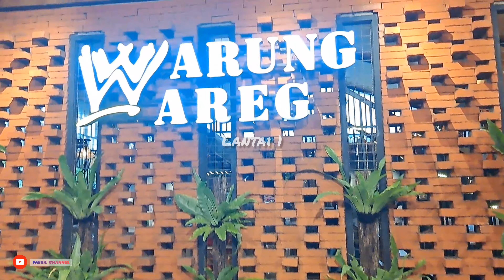REVIEW | WISATA KULINER WARUNG WAREG KOTA BATU#UUENNAK MURAH DAN NYAMAN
Hai gaes
Di video kali ini saya mau review wisata kuliner warung wareg batu malang gaes ..
Buat para pecinta kuliner mari merapat kemari
Untuk rasa top markotop ditambah lagi sambalnya yang super HOT deh ..
Pelayanannya juga cepat dan tempatnya bersih banget ..
Ini rekomended baget dah!!CUSS KEMARI GAES

📸 : samsung A72
🛠 : inshot
📌 : warung wareg batu malang